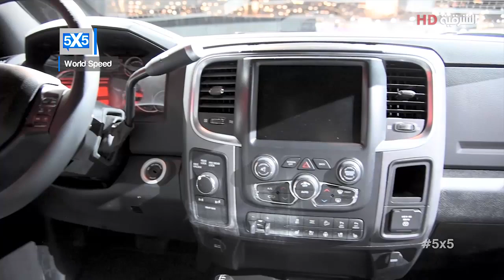Chicago Auto Show 2016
إعداد وتقديم : بشار البوريني
إخراج : غزوان القيسي
إنتاج قناة الشرقية 2016